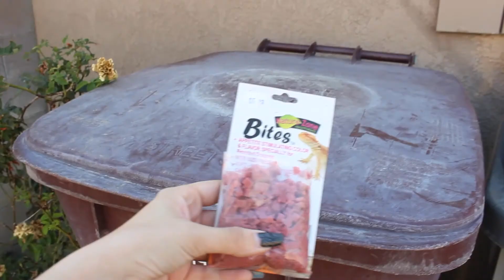TRYING WEIRD LIZARD FOOD | WinslowThaDragon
Hi everyone! Today we're switching it up a little. I'm reviewing the nature zone bearded dragon bites, it's very strange to say the least. Let me know down in the comments what you think.